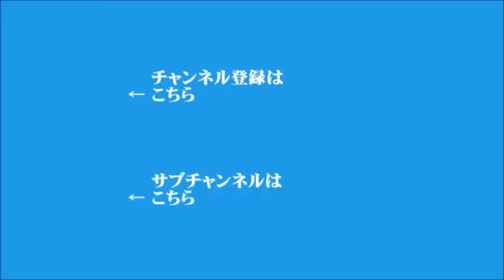【峯村健司】2021年10月19日 飯田浩司のOK! Cozy up!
▼衆議院選挙、きょう公示
▼政府が主要産油国に増産を要請
▼LINEの個人情報管理問題
▼極超音速ミサイル
▼中国当局が、ソニーの中国法人に罰金1700万円を科す